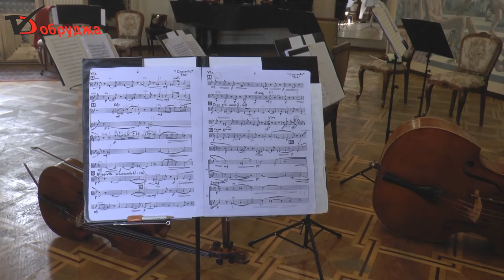Млади японски солисти ще свирят с Български камерен оркестър Добрич